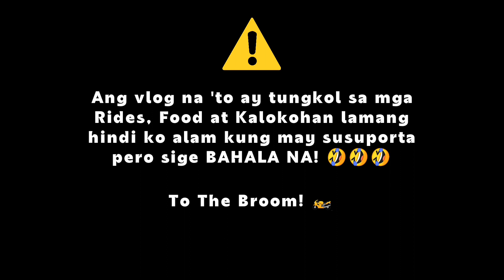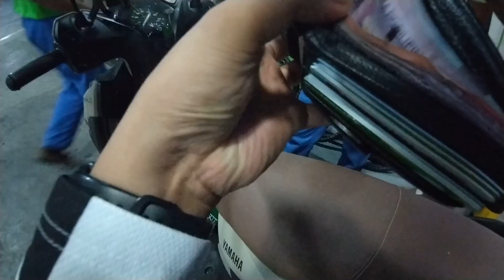Baka Clean Fuel yarn! Solid na mababait ang Staff nila mga Lods! (March 30 vlog)